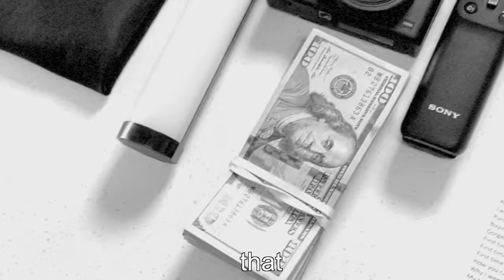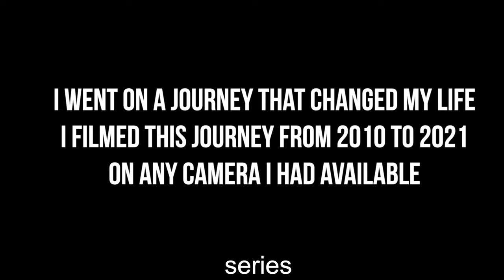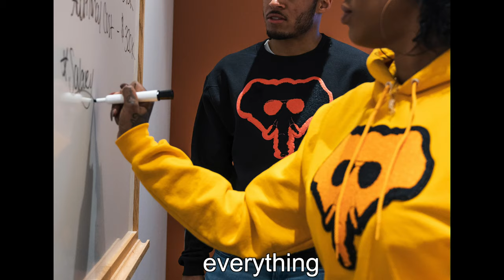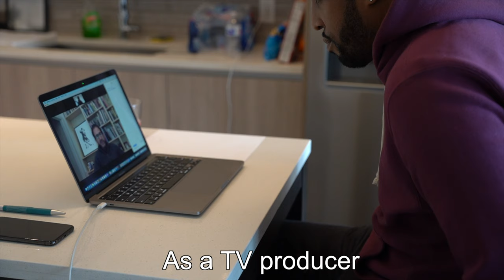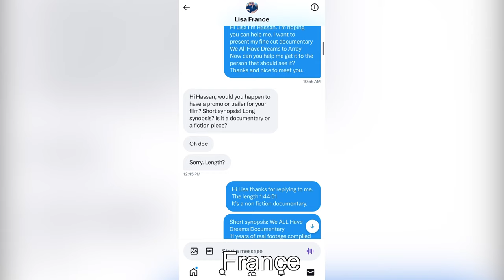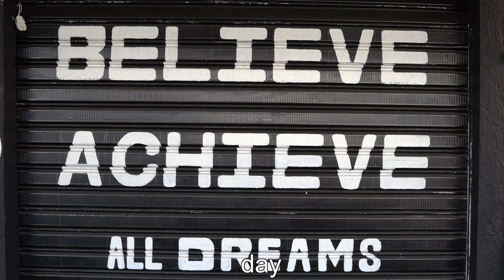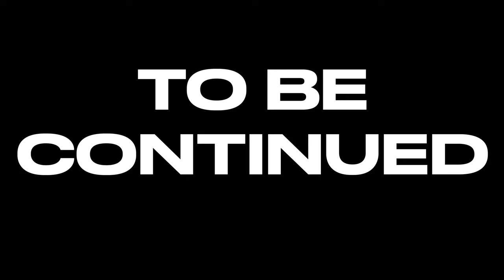How to make it in America